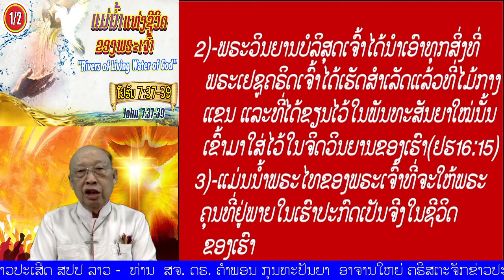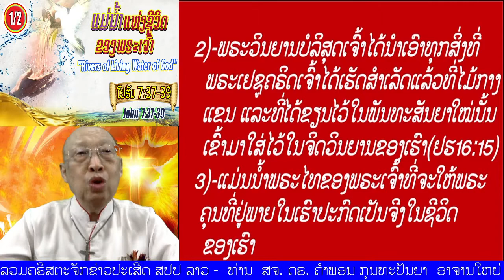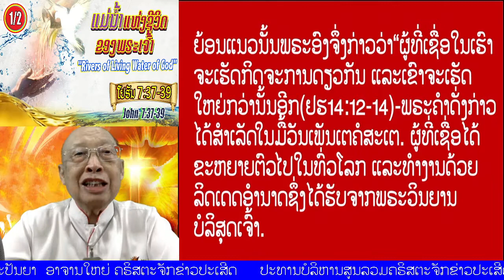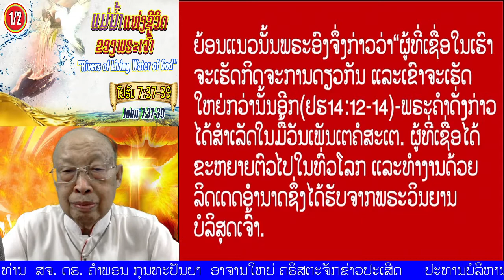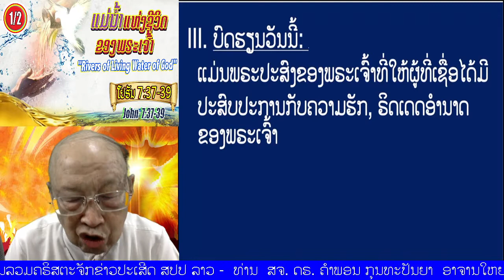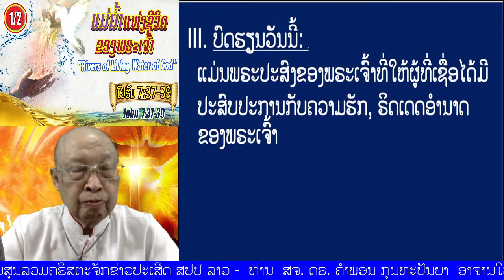ຕອນ 1/2 "ແມ່ນໍ້າແຫ່ງຊີວິດຂອງພຣະເຈົ້າ" (ໂຢຮັນ 7:37-39)